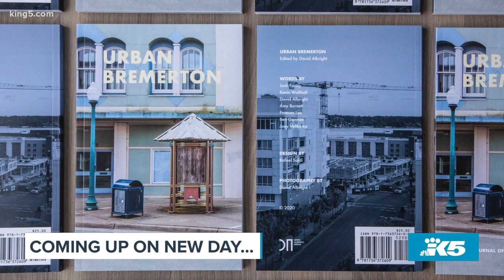Men's Loungewear: Comfort is king but, c'mon! Dress it up a little and look GOOD 😎 - New Day NW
Athleisure is all the rage - It's the largest growing category in fashion right now, so get comfy!

Yes, Athlesiure is the fastest growing category of fashion right now, but there's a big difference between a stylish sweatsuit and those sweatpants with the BBQ stain on them.  Darcy Camden from Styled Seattle has 3 loungewear looks that you can wear anywhere!

LOOK 1: Business AND Casual
The new normal of WFH involves a Zoom appropriate collared shirt on top, and comfy sweatpants on bottom. We’re all doing it! In fact, this styling has become so ubiquitous that many top designers are incorporating this trend into their spring collections, we even saw it on the runways at New York Fashion Week, which was virtual this year.

Stylist Tip: Step away from grey and black and pick a COLOR in your shirt, like red, green, yellow or pink. This shirt is from Marine Layer at University Village, which I paired with a basic sweat pant from The Gap, and it’s a nice change of pace away from dark neutrals. Bonus: wearing something cheery and engaging can actually help people pay attention to you if you’re leading a Zoom meeting.

LOOK 2: Monochrome Cozy
Get the look: Monochrome styling involves dressing head-to-toe in shades of a single color (think of a paint sample strip, with variations on a single color ranging from light to dark). Again, we saw this a lot at Fashion Week and it’s one of the biggest street style trends right now.

Stylist Tip: I do what I call "The Over-Under," which  involves taking something very basic, in this case a matching sweatshirt and sweatpants from Banana Republic; then, I layer under it, and I layer over it. Under the sweatshirt is a nice black turtleneck (love them or hate them, they’re really happening in men's fashion right now!), and over the sweatshirt I put a wool car coat.

LOOK 3: Layered Comfort
Layering seems easy, but I know men get confused about how many layers they can wear at one time. When I’m putting a menswear look together, I always have at least three if not four layers of tops. For example, our model is wearing a t-shirt, a hoodie and a utility shirt. If wanted to, we could even add a winter jacket to this.

Stylist Tip: Hoodies are great layering pieces, but when you layer something over a hoodie always pop the hood.

What about shoes?
So many of us have been living in slippers for so long that wearing shoes all day seems foreign. I always think about comfort, function and style—and, especially in Seattle, we need waterproof!  Allen Edmonds, which is a shoe brand most popularly known for dress shoes, really branched out recently and did some awesome looking waterproof boots and shoes that look great and do really well in harsh weather.

Shopping Resources
All items available at University Village in Seattle

Marine Layer plaid button down shirt, $110
Gap vintage soft joggers, $54.95
Banana French Terry hoodie, $98
H&M Black Turtleneck, $34.99
H&M Grey wool blend jacket, $98
H&M cotton twill joggers, $29.99
Organic French Terry hoodie
Allen Edmonds waterproof shoes

Darcy Camden is Founder and Chief Stylist of Styled Seattle: Your Personal Wardrobe Stylist. Photography by Nicole Firestone, Model: Nathan Tom, Seattle Talent.  Watch New Day Northwest 11 AM weekdays on KING 5 and streaming live on KING5.com. Contact New Day.